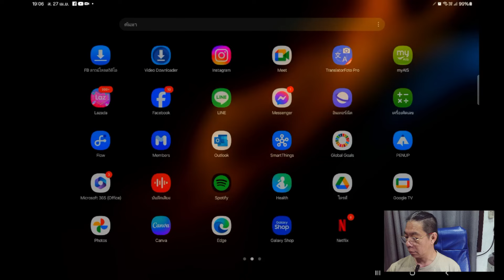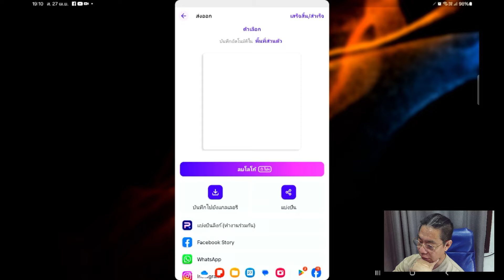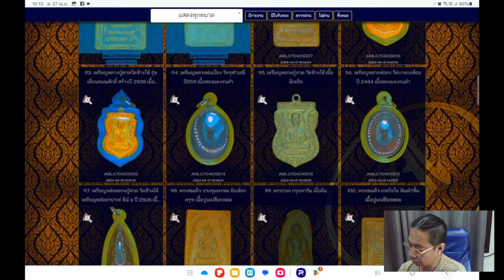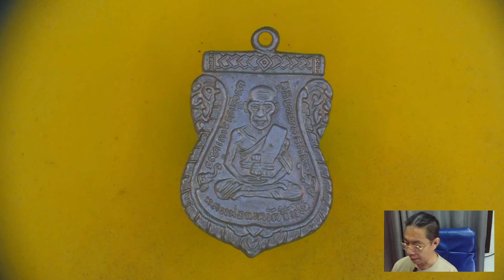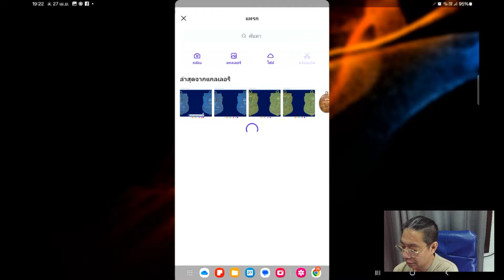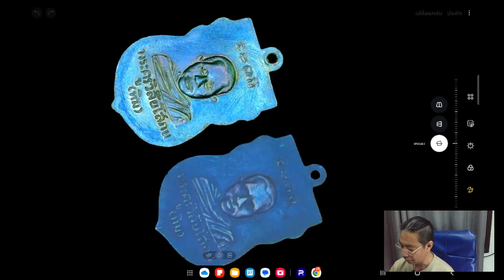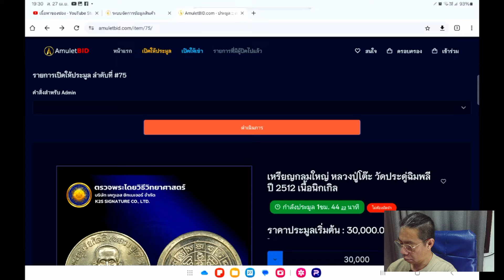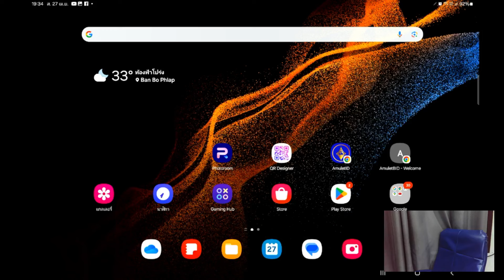ดีกว่าง่ายกว่าชัดกว่า 10X!!...ส่องพระด้วยโทรศัพท์มือถือเปรียบเทียบพระแท้เก๊ @ตี๋ โทร.087-9742999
ดีกว่าง่ายกว่าชัดกว่า 10X!!...

ส่องพระด้วยโทรศัพท์มือถือเปรียบเทียบพระแท้เก๊ @ตี๋ แลปก่อสร้างโทร.087-9742999